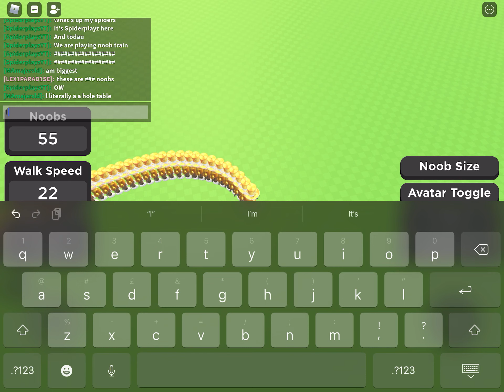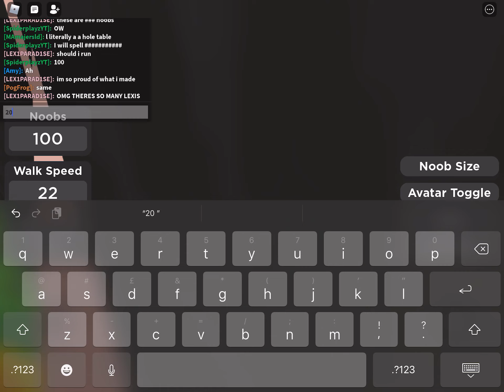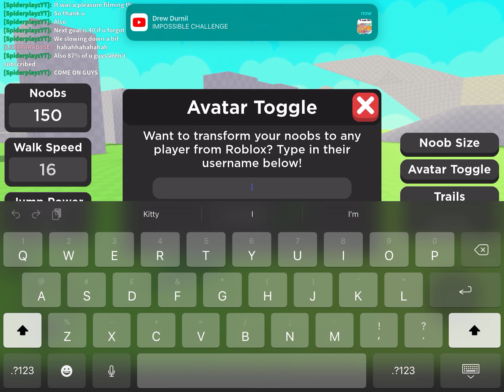NOOB TRAIN IN ROBLOX (TRAPPED IN MYSELF!?)